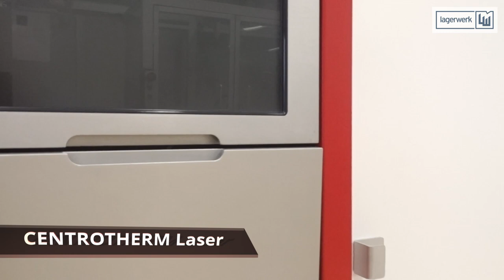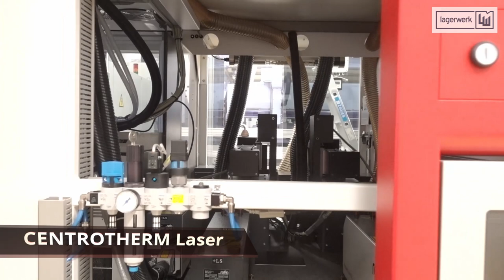Centrotherm Laser with 4 Laser Sources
Available for immediate Sale!

CENTROTHERM 294273, 50019399, C.LAS, Laser - Ablation Backside

Its part of a complete sale of a Solar Cell Production Line